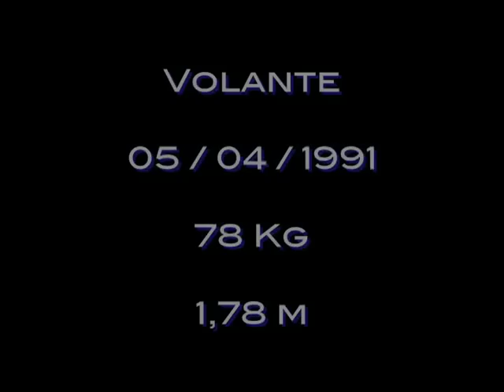Golwin - Melhores Momentos Guilherme dos Santos Torres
Video com os melhores momentos do Guilherme, volante da Portuguesa.